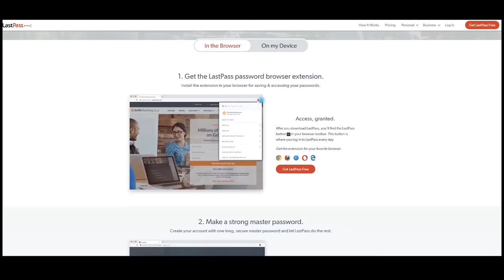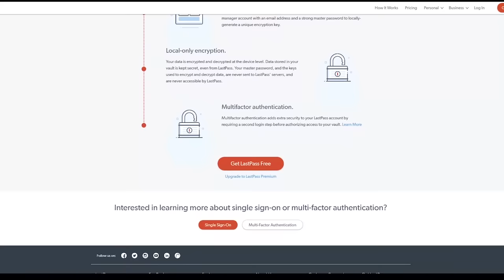Ranking Every Boss in New Super Mario Bros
Chapters:
0:00 Intro
1:19 Boom Boom
1:41 Bowser (DS)
2:03 Dry Bowser (DS)
2:14 Reznor
2:37 Roy Koopa (2)
2:57 Larry Koopa (Wii)
3:13 Larry Koopa (2)
3:27 Bowser Jr. (DS)
3:52 Morton Koopa (2)
4:12 Lemmy Koopa (2)
4:35 Lemmy Koopa (U)
4:52 Lemmy Koopa (Wii)
5:13 Mega Goomba
5:35 Boss Sumo Bro
5:56 Ludwig von Koopa (2)
6:14 Petey Piranha
6:33 Roy Koopa (U)
6:50 Roy Koopa (Wii)
7:06 Larry Koopa (U)
7:21 Morton Koopa (Wii)
7:43 Mummipokey
8:02 Wendy O. Koopa (2)
8:22 Lakithunder
8:44 Iggy Koopa (U)
9:01 Morton Koopa (U)
9:20 Iggy Koopa (2)
9:34 Iggy Koopa (Wii)
9:49 Wendy O. Koopa (U)
10:06 Cheepskipper
10:26 Ludwig von Koopa (U)
10:46 Magikoopa (Wii)
11:09 Magikoopa (U)
11:25 Monty Tank
11:44 Wendy O. Koopa (Wii)
12:07 Bowser (U)
12:33 Ludwig von Koopa (Wii)
12:50 Bowser Jr. (U)
13:12 Bowser (2)
13:40 Dry Bowser (2)
13:54 Bowser Jr. (Wii)
14:19 Bowser (Wii)
14:51 Outro